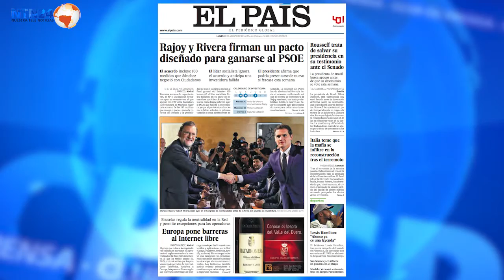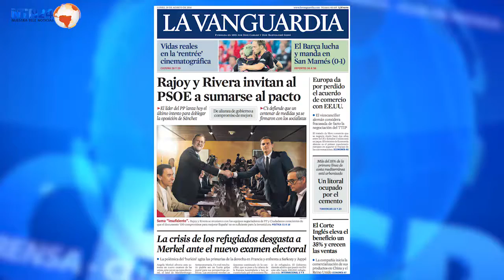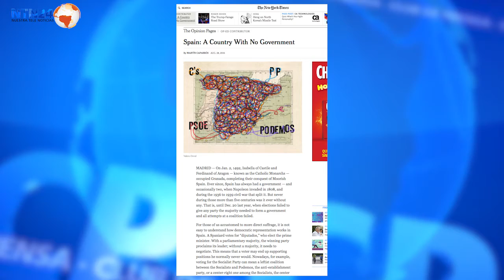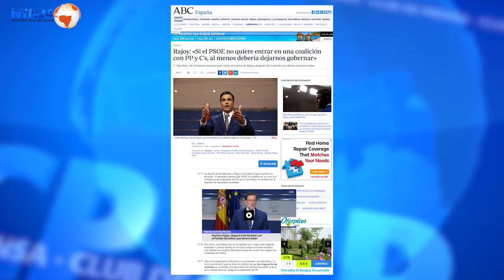¿Será suficiente el acuerdo entre partidos en España?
Sobre acuerdo firmado entre el Partido Popular y Ciudadanos de ese país, en el que buscan formar gobierno y evitar unas terceras elecciones en diciembre